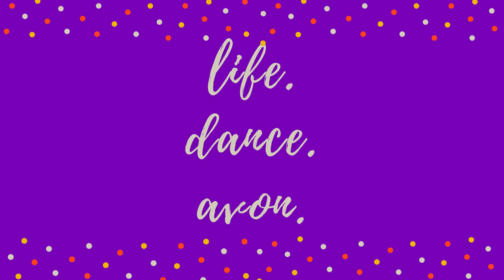What to do with Lip Colour You do not like | Playing with Makeup | The Dancing Avon Lady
It happens to most if not all of us, we buy a shade of lipstick thinking that we would try a different look and we end up not loving it on our lips.  If that's happened to you, watch this video before throwing it away!!

xo's

Jessie